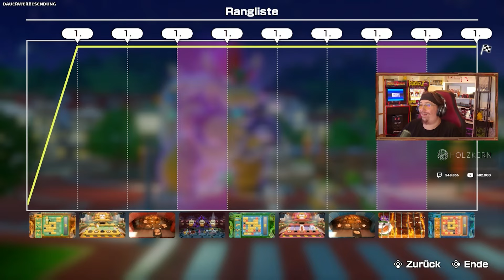ICH BIN UNBESIEGBAR 🏆 - ♠ Super Mario Party Jamboree ♠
-- Alle Rechte für dieses Spiel und die gezeigten Szenen liegen bei: Nintendo, Nintendo of America Inc. -